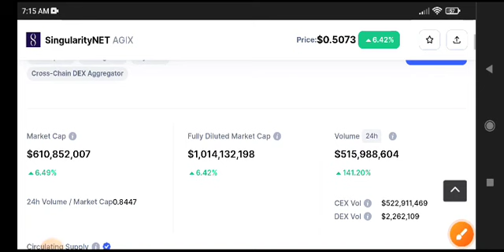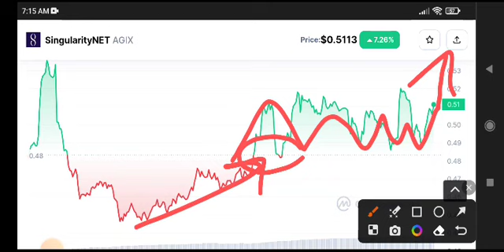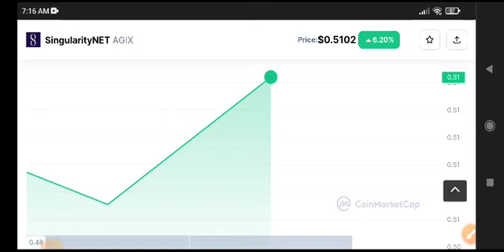AGIX News Today! AGIX Price Prediction Today